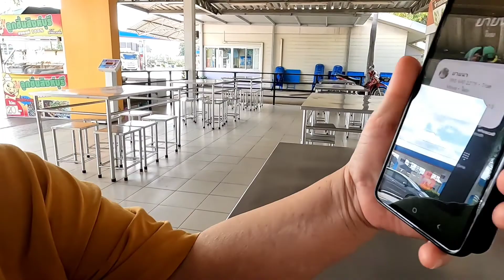เซอร์ไพรส์ยาย พาแม่ไปหาในรอบ2ปี | On cloud nine EP.5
สวัสดีครับทุกคน
วันนี้ผมจะไปจังหวัดสุโขทัย พาแม่และพ่อไปเซอร์ไพรส์ยายกัน เพราะจากเหตุการณ์โควิด ทำให้เราไม่สามารถไปหายายได้ทุกปี มาปีนี้ที่โควิดเริ่มซา ทำให้เราถือโอกาสยกครัวไปเยี่ยมยาย เดี๋ยวมาลุ้นไปด้วยกันครับว่า ยายจะมีอาการยังไง มาตามไปดูด้วยกันครับ